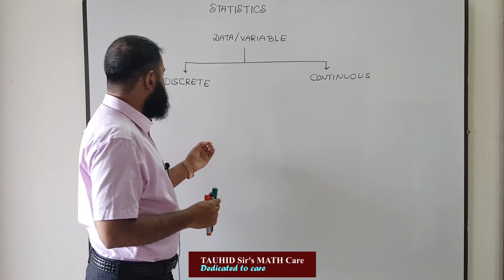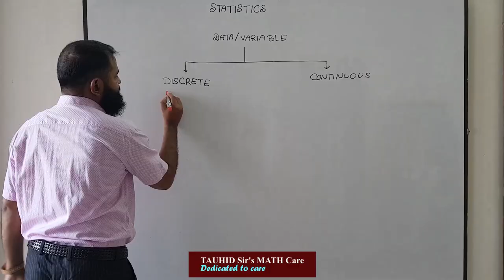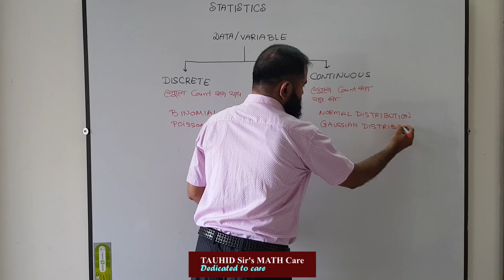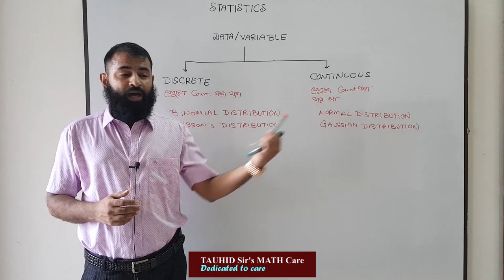STATISTICS : TYPES OF DATA/VARIABLE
A LEVEL S1 :
STATISTICS
TYPES OF DATA/VARIABLE